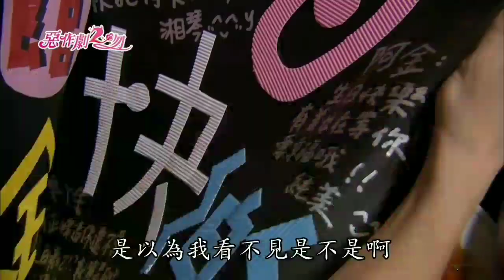Ah Jin and Christine~ stay